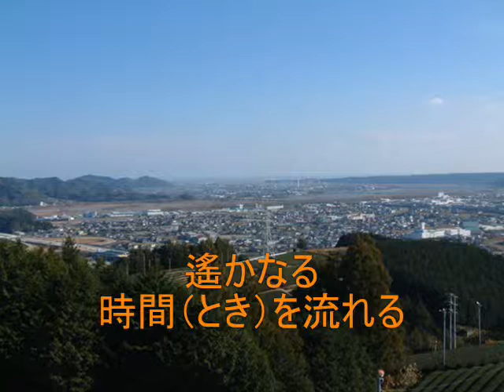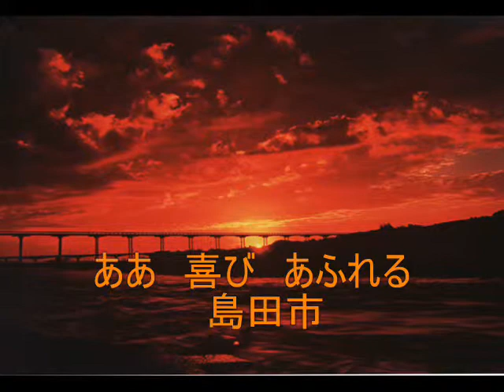静岡県島田市 「市歌」 バリトン独唱バージョン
静岡県島田市　「市歌」　バリトン独唱